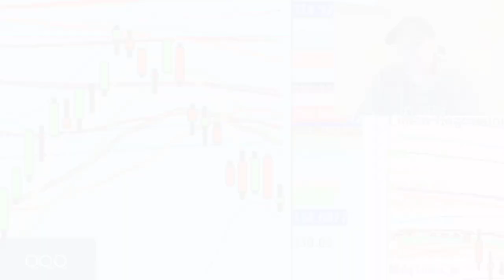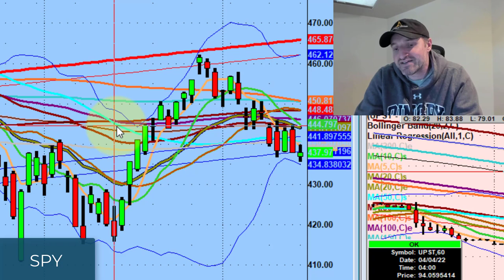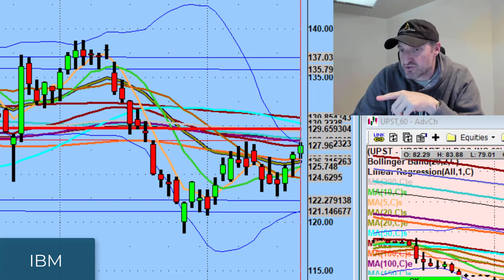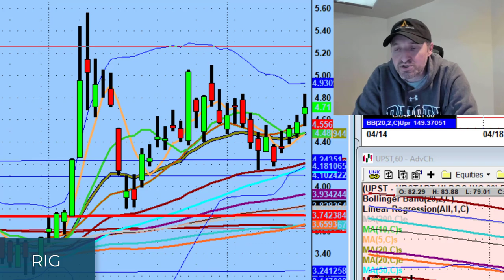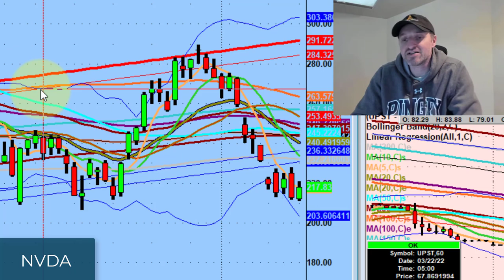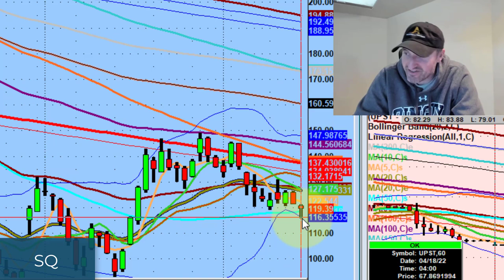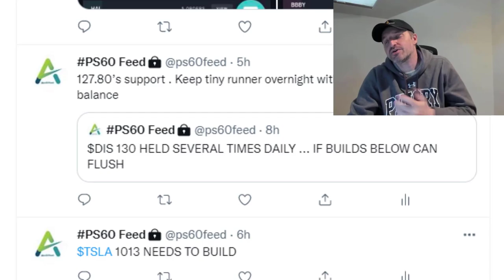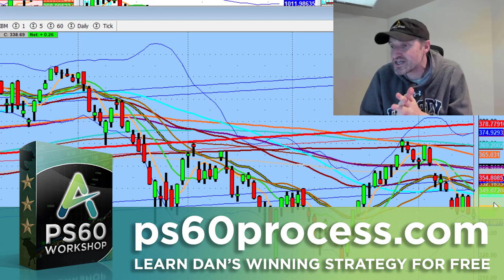This Is Not Looking Good For The Bulls | Stock Market Technical Analysis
The longer we build below the 50ma, the higher the probability the market will continue to go lower.

Tonight we discuss the most disturbing thing about today's session from the bull's point of view & why I'm watching names like Fastenal (FAST),  Cloudflare (NET), and DoorDash (DASH).

💚 COMMUNITY SUPPORT 💚